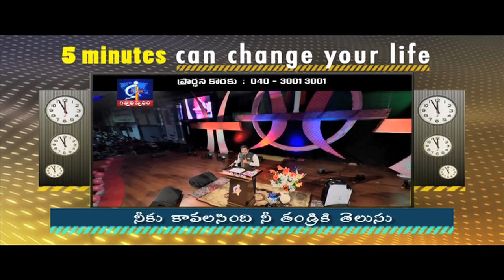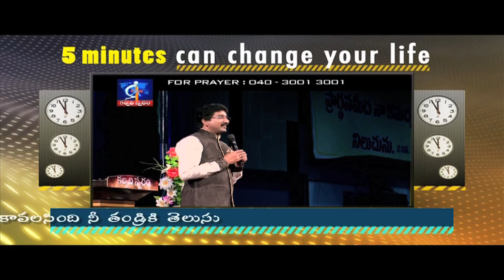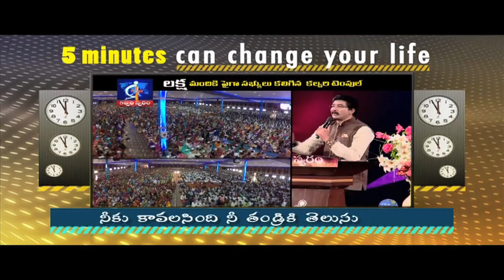Your father knows what you need...